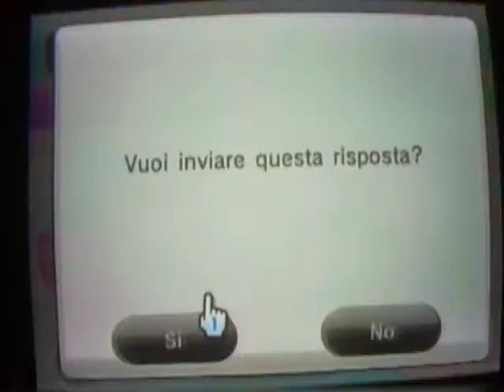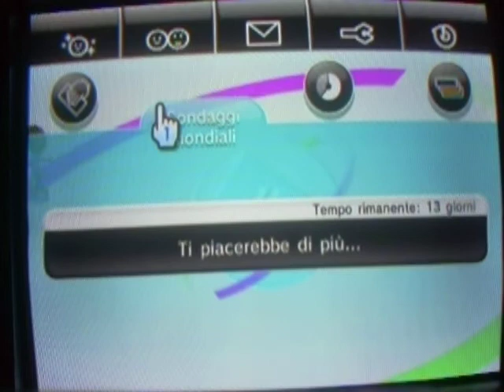Canale Vota Anche Tu ITA #1 (Wii)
E voi? Cosa avreste/avete votato? =D
Scrivetelo nei commenti! =D